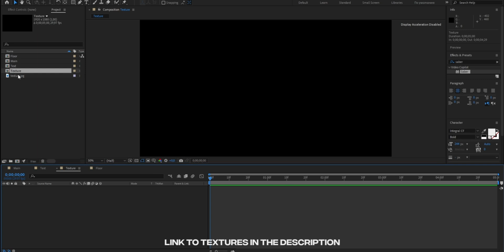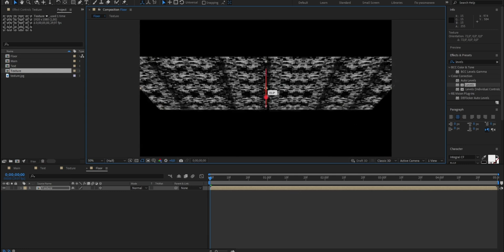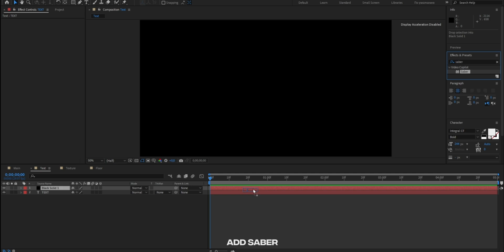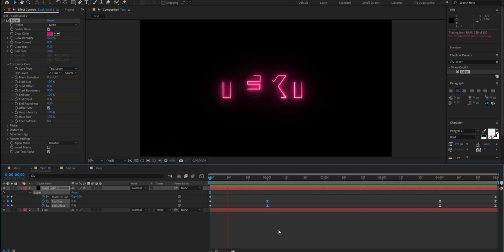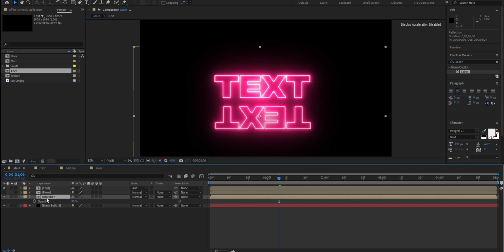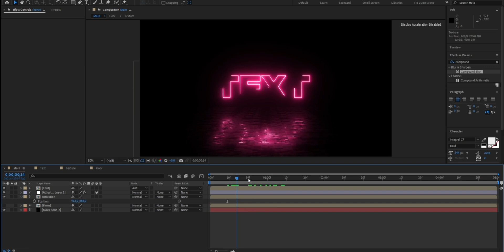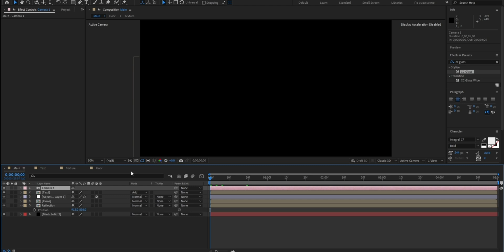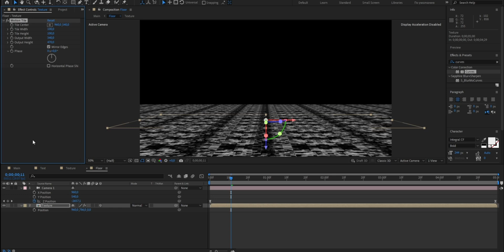How to do Neon Text in After Effects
I hope you enjoy this tutorial about Neon Text in after effects and Electric Neon Text Animation in after effects. intro text after effects. Logo in after effects.

شرح التيكست افتر افكت